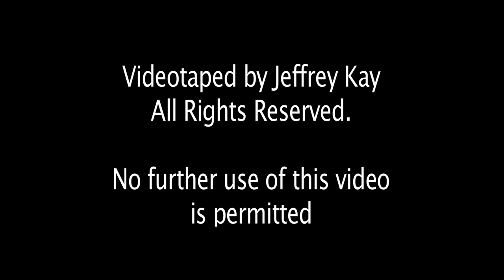Andrea Gibson's "Pole Dancing to Gospel"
Andrea Gibson who in 2008 became the first poet ever to win the Women of the World Poetry Slam (WOWps) in Detroit performs "Pole Dancing to Gospel" in NYC. Check out Andrea's new album release: Truce